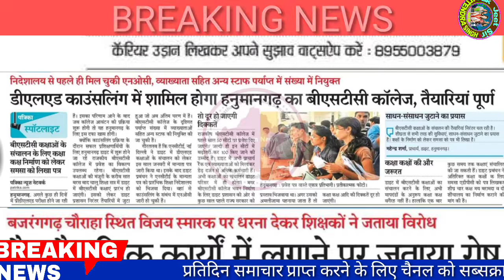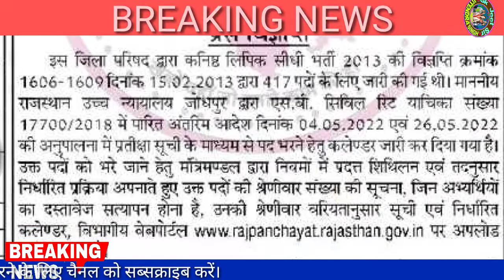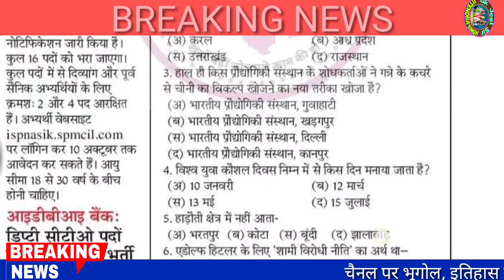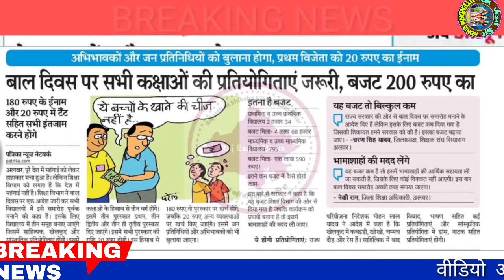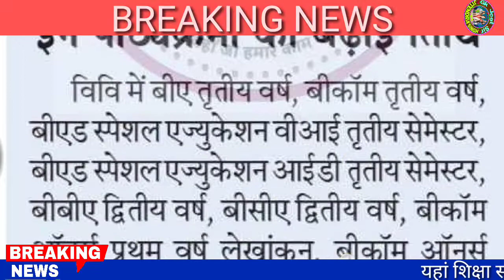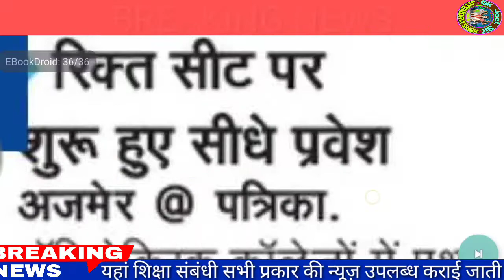शैक्षिक समाचार राजस्थान/Rajasthan Shaikshik samachar September20,2022/Education news Rajasthan/News